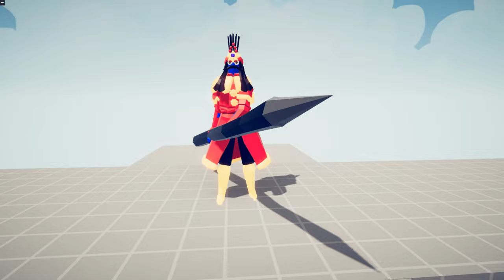EVOLUTION OF ULTIMATE VLAD ( GOD IMPALE ) | TABS - Totally Accurate Battle Simulator